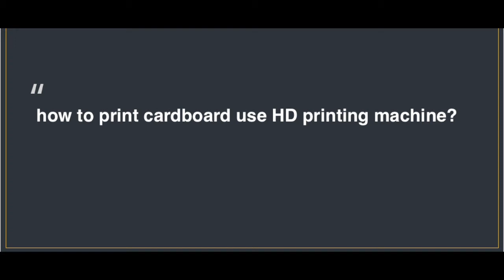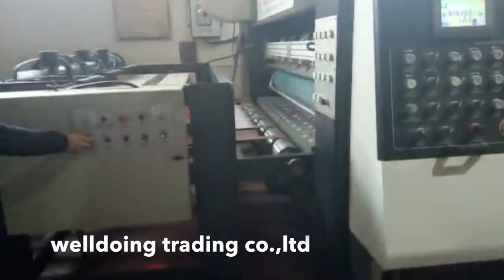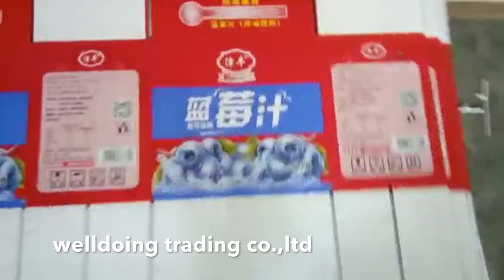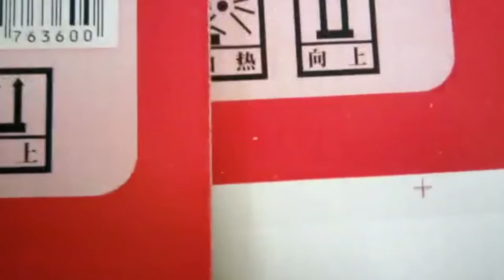flexo printing machinery